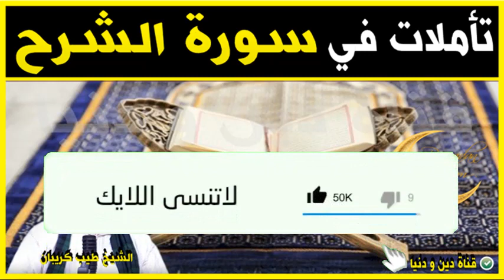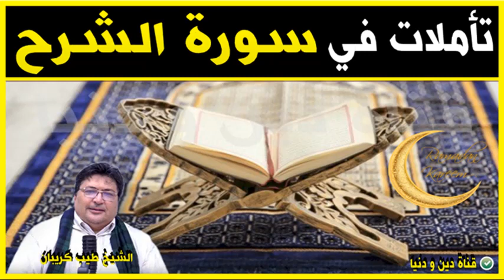تاملات في سورة الشرح 🕌 مع الدكتور طيب كريبان 🕌 دين و دنيا